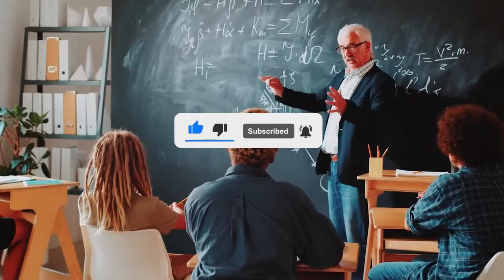সুন্দরবনের ৫০ হাজার বছর আগের ইতিহাস | History of Sundarbans 50 thousand years ago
📌 For Copyright Related Issues, and business  please